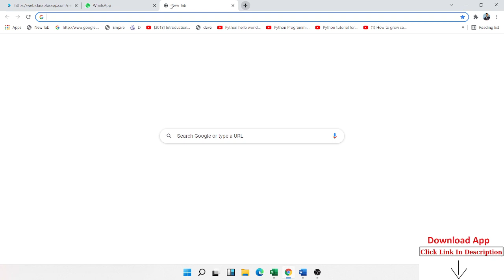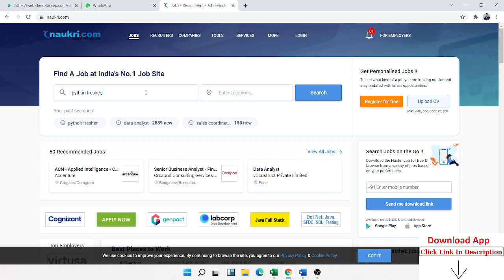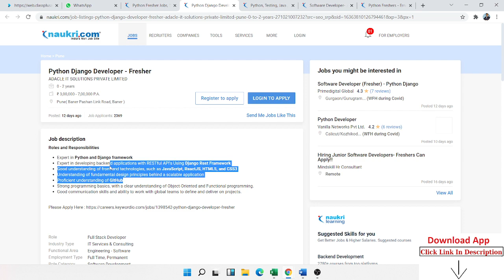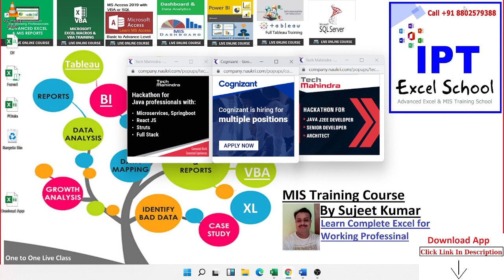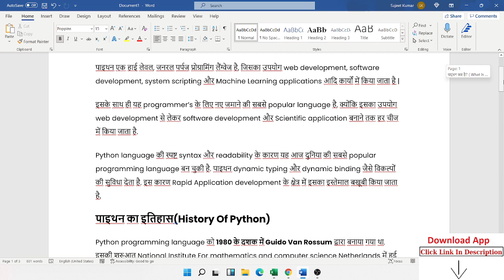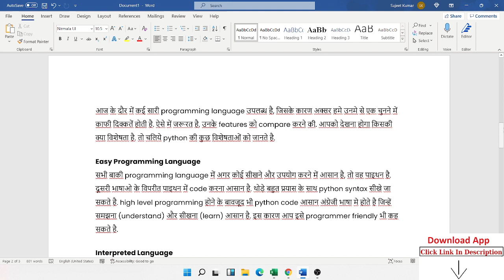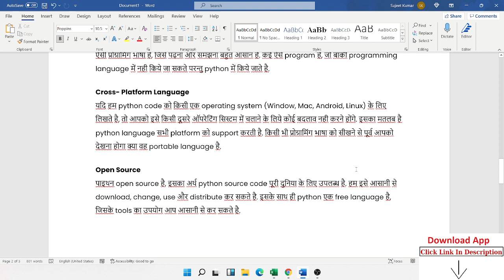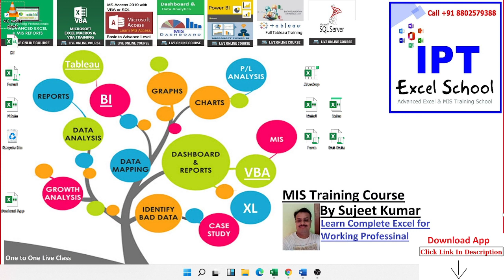Class - 1 पाइथन क्या है? ( What Is Python)